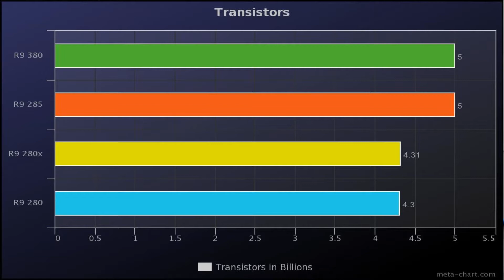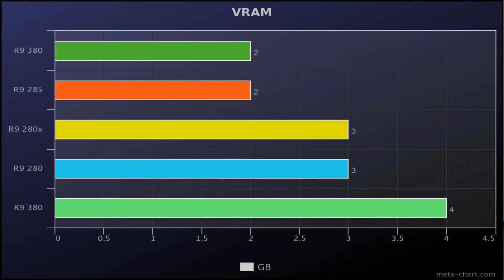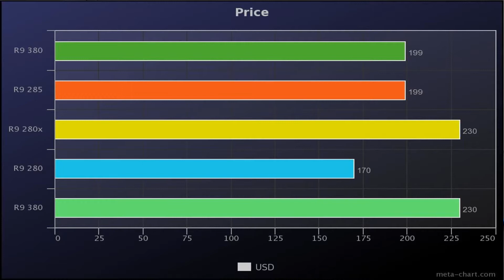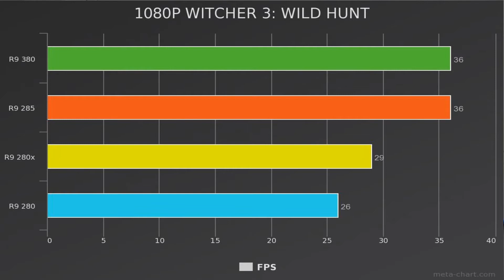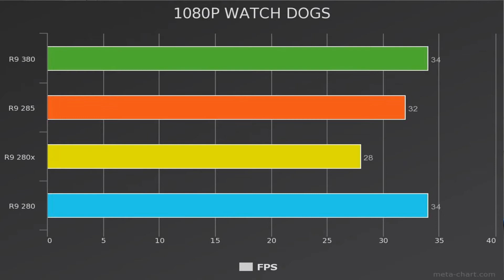AMD R9 380 Review - Worst Graphic Card of All Time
Buy 390

I had Recently Review the AMD R9 390x to be Give No Real Performance Increase Over the R9 290x But Still R9 390x Offer 16% Extra Performance Which is around 10 FPS in Games.
In This Video We are Not Going Put R9 380 Against GTX 960 Because First We Need to Find Out R9 380 Fight its Own Small Brothers from R9 200 Series.

AMD R9 380 vs R9 280 Benchmarks:
Now for R9 380 Which is the Same R9 285 Which You Already Give Us Less Performance Over the R9 280.
Tonga VS Tahiti GPU Chip:
R9 380 = Tonga GPU
R9 285 = Tonga GPU
R9 280x = Tahiti GPU
R9 280 = Tahiti GPU

Transistors in Billions =
R9 280x = 4.31
Don't Feel by Thinking More Transistors Will Give You More Performance.

Memory Bit:
R9 380 = 256 Bit
R9 285 = 256 Bit
R9 280x = 384 Bit
R9 280 = 384 Bit

VRAM:
R9 380 = 2GB or 4GB
R9 285 = 2GB
R9 280x = 3 GB
R9 280 = 3GB

Price:
R9 380 2GB = $199
R9 380 4GB = $230

R9 285 2GB = $199
R9 280x 3GB = $230
R9 280 3GB = $170

Now for the R9 380 vs R9 285 vs R9 280x vs R9 280 Gaming Benchmarks:

1080P Battlefield Hardline:
R9 280x = 42
You Can See the R9 380 Battlefield Hardline Benchmarks Which is Lower than R9 280.

Overall I Will Say 2 Years Old R9 280X Give You 10% More Performance Over R9 380.
R9 380 and R9 280 Performance is Similar So Pick an $170 R9 280 3GB Which is Less $60 USD than the R9 380 4GB.
AMD R9 380 is the Worst Graphic When You Compare to R9 280 or 280x.
Stay Away from AMD R9 380 and Click Like for More Jimmy a Geek Review Rants Videos.

This Video is Recorded with:
►Camera: Nokia Lumia 1520